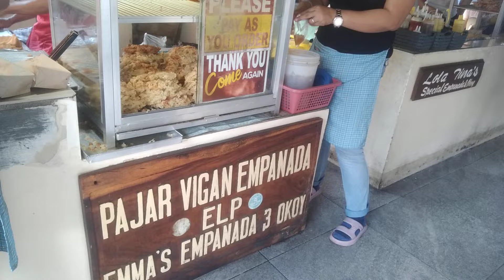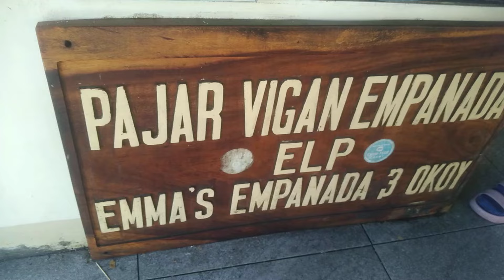VIGAN Empanada at Ukoy; Tara na Food Trip tayo sa Delicacies ng Heritage City ng Pinas